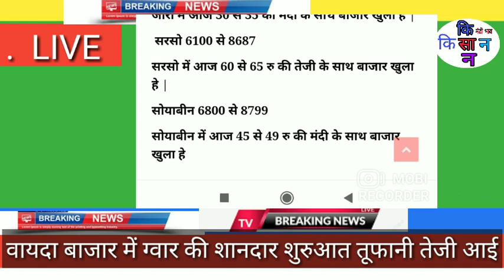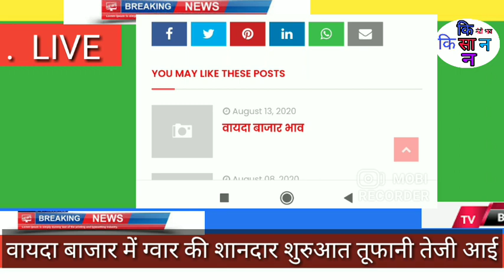vayda bazar bhav today|| वायदा बाजार में ग्वार का तूफान, ग्वार का भाव खुला उछाल के साथ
ग्वार gwarbhav today
gwarmandi latest rate today
noharmandi bhav
siwanimandi bhav